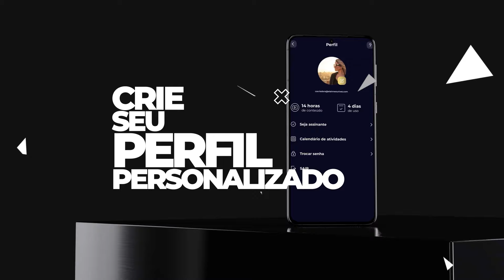Técnica para amar a si mesma - TecnicaMENTE - Elainne Ourives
Muitas vezes, esquecemos que o relacionamento mais importante que teremos na vida é com nós mesmos. Se você não se ama, nada de bom consegue realmente florescer ao seu redor.

Quando você se ama verdadeiramente, isso reflete em todas as áreas da sua vida – relacionamentos, trabalho, saúde e bem-estar. Sem ele, você pode se sentir desconectada, insegura e sem propósito. Amar a si mesma é a chave para desbloquear uma vida cheia de alegria e realização.